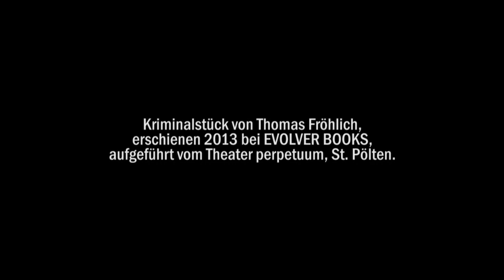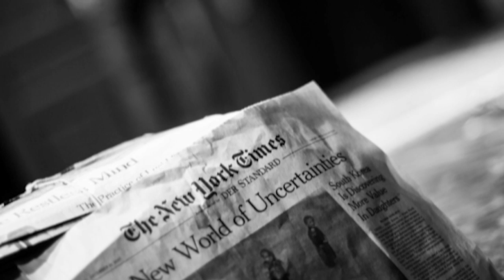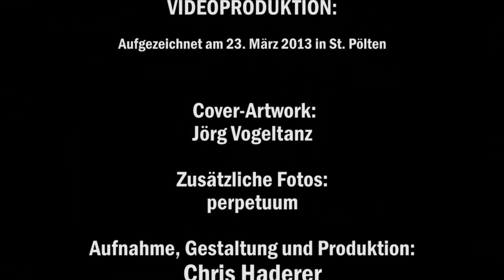Sherlock Holmes und das Geheimnis des Illusionisten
Aufzeichnung: Chris Haderer/lunaSteam (as we know: an absolutely no-budget-production). Videohomepage

Aufzeichnung einer Vorstellung der Theatergruppe PERPETUUM vom 23. März 2013

Der Inhalt:
Sherlock Holmes und Dr. John H. Watson: Kaum jemand, der von diesen beiden tatsächlich noch nie etwas gehört hat. Sie sind seit mittlerweile 125 Jahren Ikonen der (literarischen) Popkultur, nur vergleichbar mit James Bond -- oder Dracula. Kein noch so „perfektes Verbrechen" ist denkbar, das der beratende Detektiv aus der Baker Street 221B und sein Kompagnon nicht zu klären fähig sind. Doch diesmal ist alles ein wenig anders. Während einer Darbietung des geheimnisumwitterten Illusionisten Nyarlathotep verschwinden drei Menschen spurlos. Holmes und Watson, die beide Zeugen des Vorfalls sind, nehmen umgehend die Ermittlungen auf. Doch je mehr sie sich in den Fall verstricken, desto brüchiger erscheint ihnen die zuvor für unverrückbar gehaltene Wirklichkeit, bis sie schließlich an einem Punkt anlangen, an dem sich Fiktion und Realität nicht mehr klar voneinander unterscheiden lassen. Und das ist erst der Anfang ...

Das Stück:
Jahrzehnte ist es her, dass ein originäres -- also ein nicht auf einer von Sir Arthur Conan Doyle verfassten Geschichte basierendes -- Sherlock Holmes-Theaterstück geschrieben und aufgeführt wurde. Theater PERPETUUM bringt die beiden mit „Sherlock Holmes und das Geheimnis des Illusionisten" von Thomas Fröhlich wieder zurück auf die Bretter, die die Welt bedeuten. Das Stück, das lose auf der preisgekrönten Kurzgeschichte „Glauben Sie mir, mein Name ist Dr. Watson!" von Andreas Gruber fußt, wurde eigens für Theater PERPETUUM erdacht und verfasst und erschien zur Premiere in Buchform.

Fritz Humer   [Sherlock Holmes]
Georg Wandl   [Dr. John Watson]
Matthias Buchinger   [Wagner | Polizist | Kellner]
Susanne Denk   [Mrs. Hudson]
Alexander Donhofer   [Humphrey van Weyden]
Martin Freudenthaler   [Inspektor Lestrade]
Alexander Kuchar   [Nyarlathotep]
Hasan Ocak   [Edwin Drood]
Bernhard Paumann   [Dr. Herbert West]
Heidi Scheibelreiter-Leppich   [Josephine Balsamo]
Susanne Steigenberger   [Chinesin | Frau im Theater]
Daniela Wandl   [Mina Harker]

Regie:
Richard Schmetterer

Hinter der Bühne:
Thomas Gallhuber   [Lichtdesign und Tontechnik, Bühne]
Ywett Kepus   [Produktionsassistenz]
Ben Pascal   [Bühnenmusik und Tonaufnahmen]
Richard Schmetterer   [Bühne]
Daniela Wandl   [Bühne]